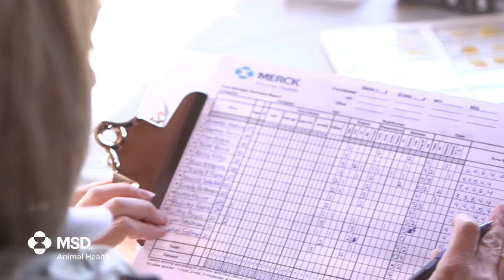Thank you for giving us opportunity to serve you